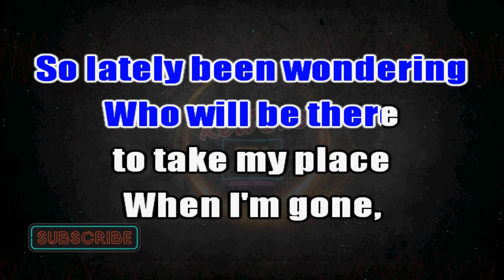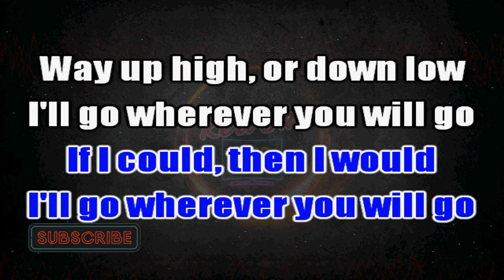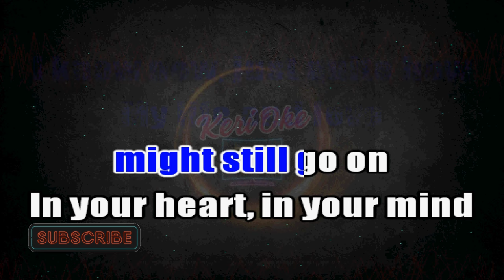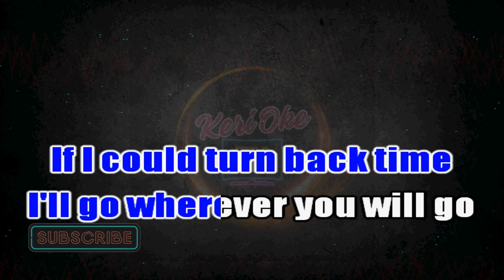Wherever You Will Go - The Calling (HD Karaoke)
Song: Wherever You Will Go
Original Artist: The Calling